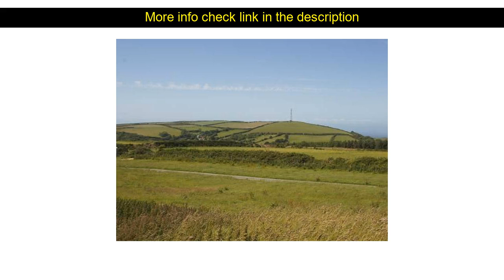Hotels Review: Mullacott Farm B&B ( Ilfracombe, United Kingdom )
Mullacott Farm B&B ( Ilfracombe, United Kingdom )
Address: Mullacott

Located in Slade Mullacott Farm B&B is a perfect starting point from which to explore Ilfracombe. Offering a variety of facilities and services the hotel provides all you need for a good night's sleep. Free Wi-Fi in all rooms facilities for disabled guests luggage storage Wi-Fi in public areas car park are on the list of things guests can enjoy. Guestrooms are fitted with all the amenities you need for a good night's sleep. In some of the rooms guests can find television LCD/plasma screen heating alarm clock refrigerator interconnecting room(s) available. Take a break from a long day and make use of golf course (within 3 km) horse riding garden water sports (non-motorized). No matter what your reasons are for visiting Ilfracombe Mullacott Farm B&B will make you feel instantly at home.